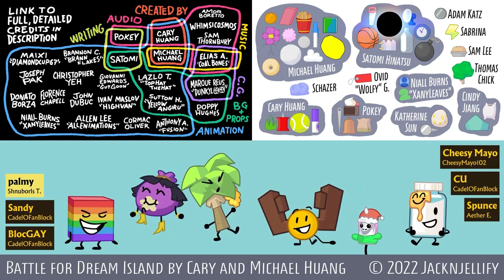can I join your map please (@cooldaluz )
part 4 I guess